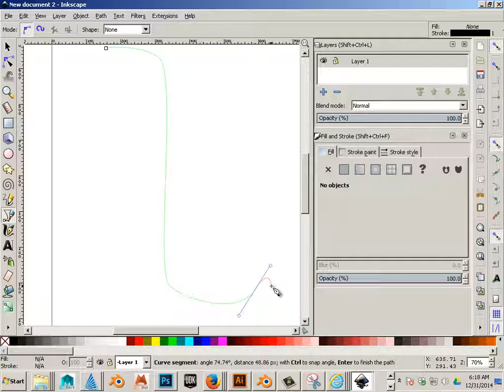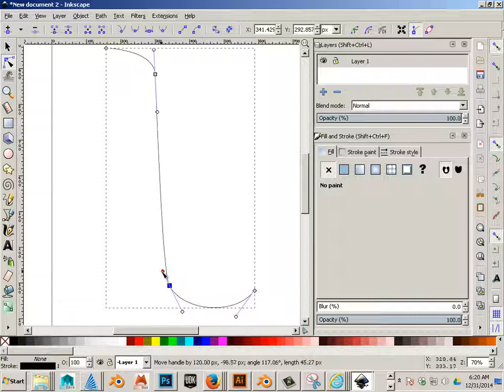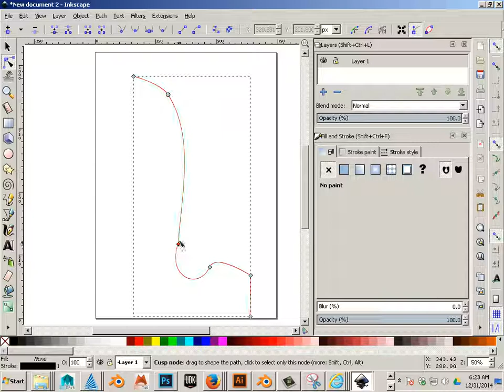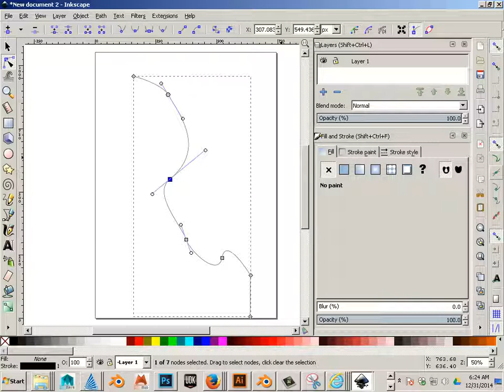0301 Curve Tips